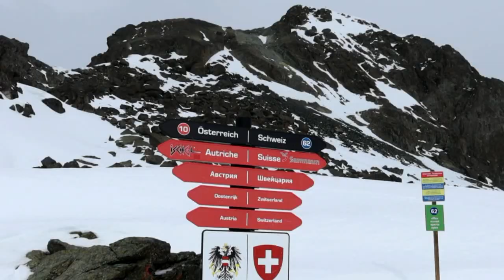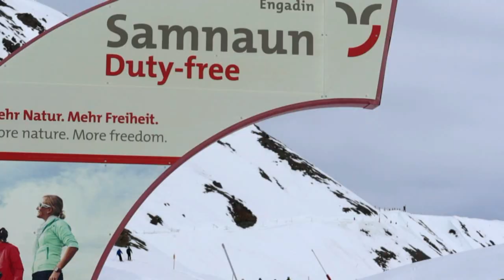Ischgl sking - amazing weather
Skiing in Ischgl Austria at the top of the mountain in kaiserwetter all week, at the end of the season 2023.
Great skiing area and good to be back, and see that everything is the same and Ischgl does not deny itself with being one of the best skiing areas and with a fantastic après ski! See some great shots from Paznauner Taja, Idalp, Alp Trida, Piz Val Gronda, Samnaun and Ischgl City next to Champagne Hütte, Trofana and Kuhstall.